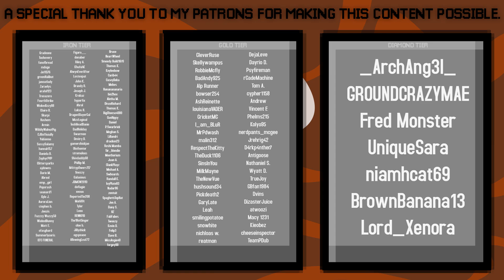EASY ZOMBIE SPAWNER XP FARM! | The Minecraft Guide - Tutorial Lets Play (Ep. 12)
Today it's time to set up one of the best early game easy experience farms. Last episode we found 3 spawners, today we are turning the zombie spawner into a zombie farm! This farm will take the zombies down to 1 hit & will get us plenty of XP as well as zombie drops like rotten flesh.

if you read this comment "grr"